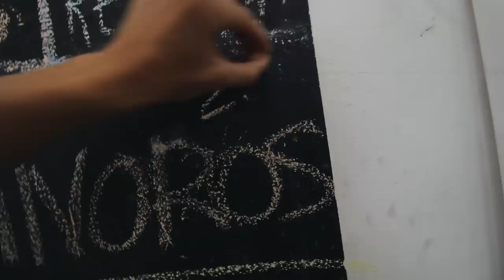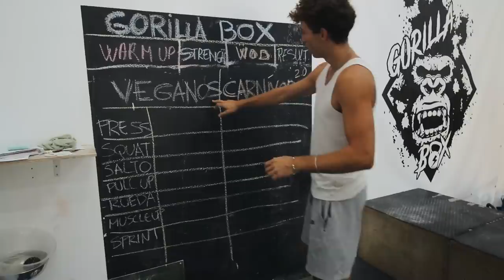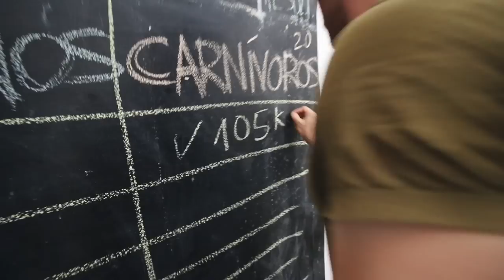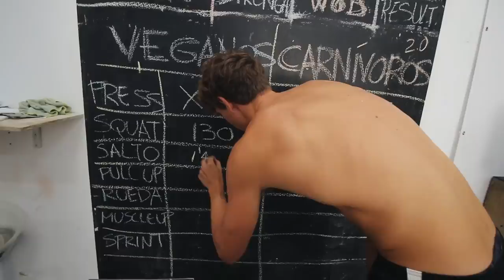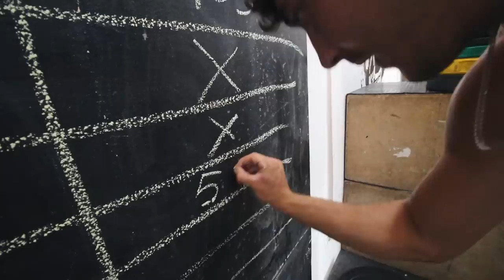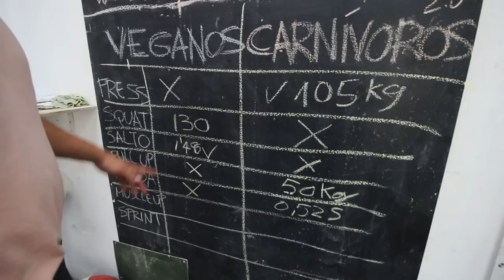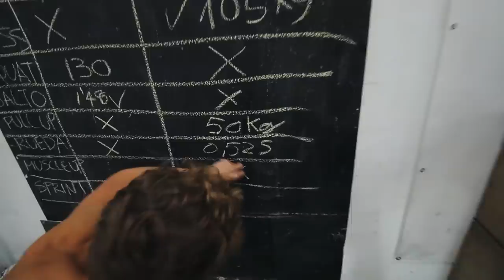Quién Está Más Fuerte!? Veganos VS Carnívoros 2.0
Nuestra Music SIN COPYRIGHT PARA YOUTUBE prueba 30 días gratis